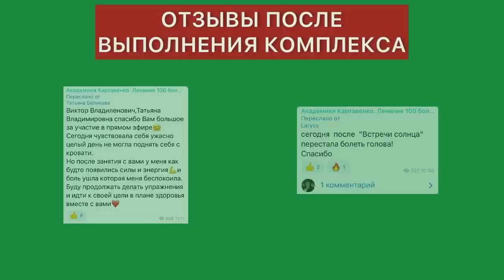2 лучших упражнения для шеи, которые мало кто делает.